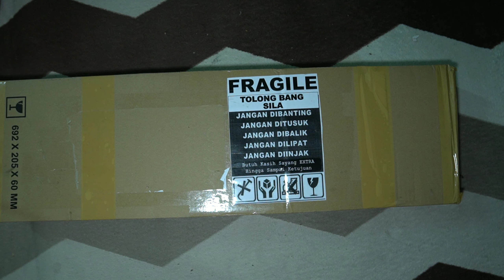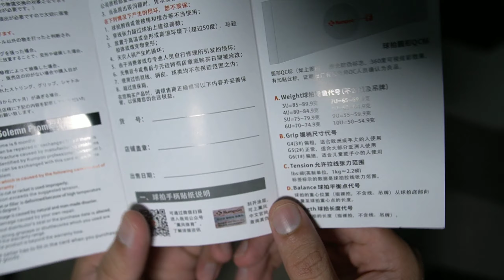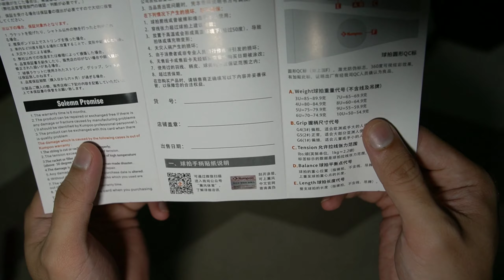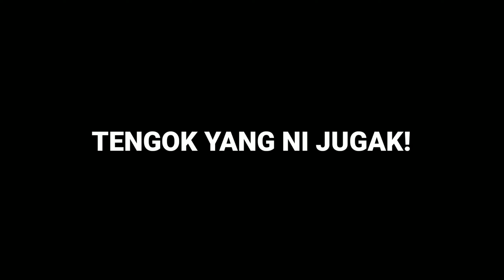Racket badminton kumpoo challenge 66!smashpadu!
Hi guys ini adalah unboxing dan review raket badminton kumpoo challenge 66! racket control yang korang boleh gunakan untuk Smash!kalau berminat nak beli raket ni boleh PM saya di
IG tortugrammzz